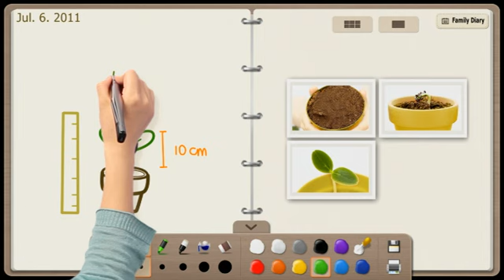LG Pentouch TV 60PZ850: Galería de fotos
El televisor Plasma PZ850 Pentouch de LG con pantalla táctil ofrece una increíble experiencia interactiva para toda la familia. Organiza y encuentra todas las fotografías, vídeos y trabajos artísticos que tengas almacenados en tu PCdirectamente desde tu televisor.